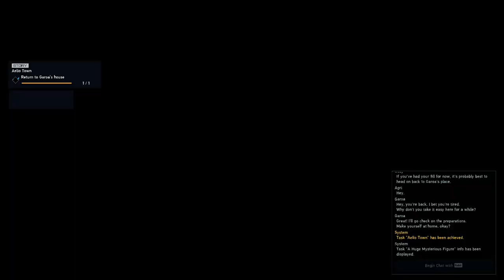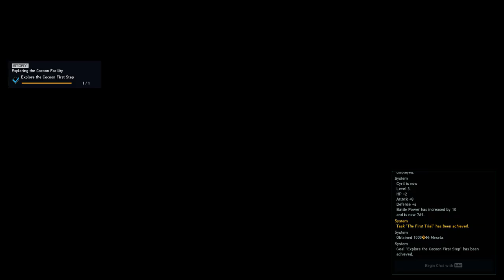Phantasy Star Online 2 NGS - I play the beginning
Wtf I don't record content what do you mean this was 22GB?
Well it's gonna be Youtube's problem now.